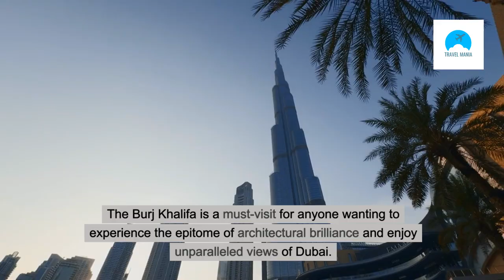Top 10 Best Places to Visit in Dubai - Travel Video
Explore the top 10 must-visit spots in Dubai for your next vacation in 2024! From iconic landmarks like the Burj Khalifa and the Palm Jumeirah to exciting attractions such as the Dubai Mall and the Dubai Marina, this video will guide you through the best places to visit in Dubai. Whether you're interested in luxury shopping, thrilling adventures, or simply soaking up the vibrant culture of the city, Dubai has something for everyone. Start planning your dream vacation today with our curated list of the best spots to visit in Dubai!